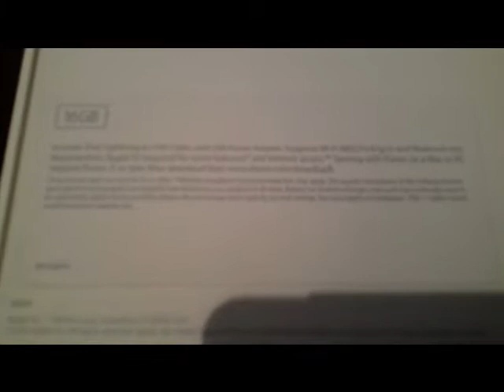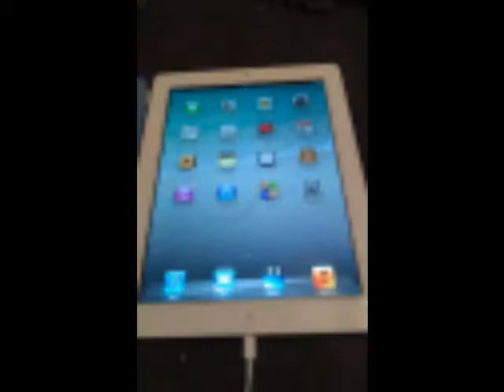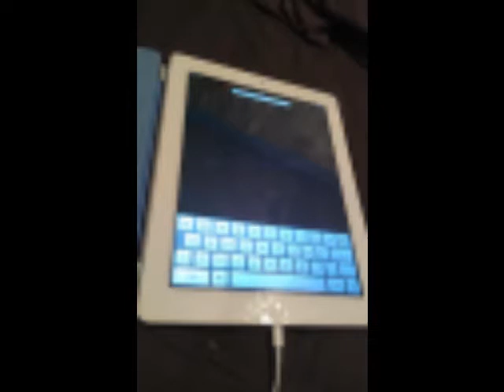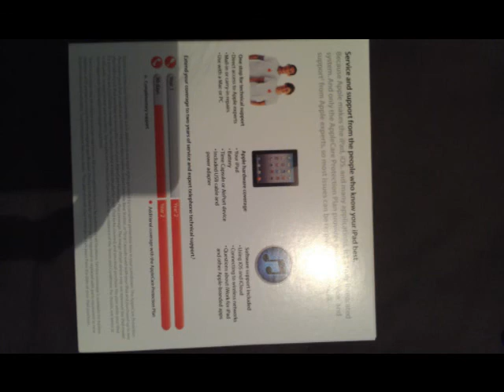Ipad 4 (The New Ipad) Unboxing